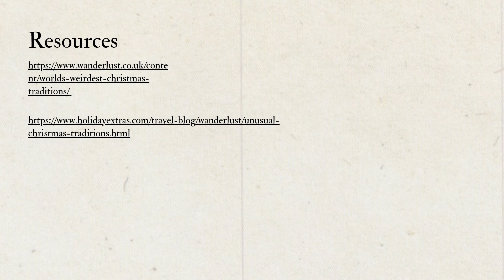A Strange Christmas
Different "strange" traditions from all over the world

Video by: (Lily and Divya)